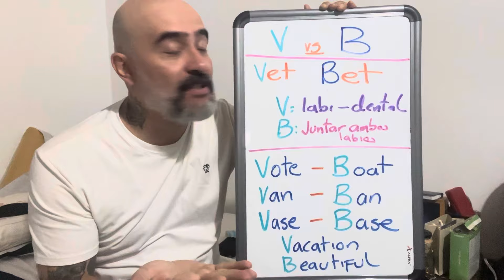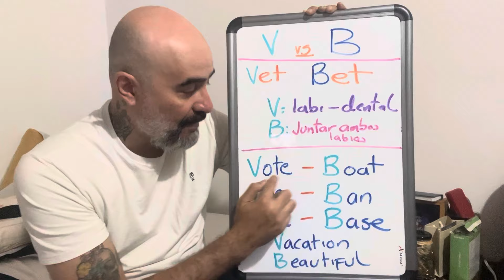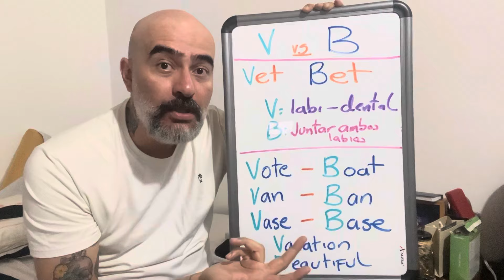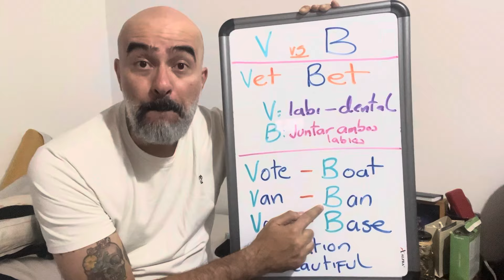PRONUNCIA MEJOR tu Inglés diferencian estas simples dos letras ( V vs B)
Con este simple ejercicio te vas a dar cuenta que vas a mejorar mucho sismo más tu inglés.

Si quieres mejorar haz parte GRATIS de mi grupo de WhatsApp de pronunciación acá